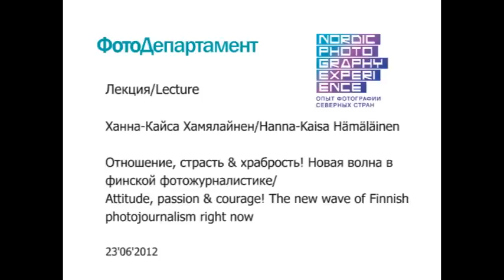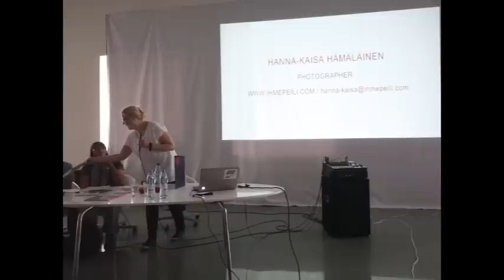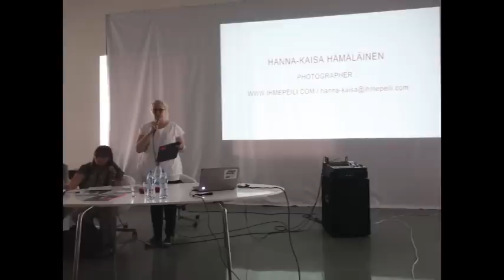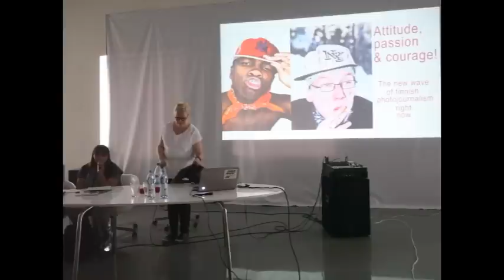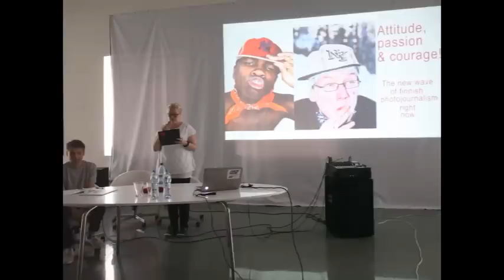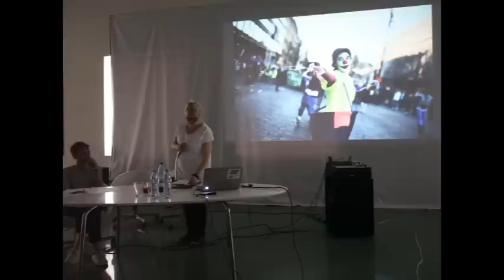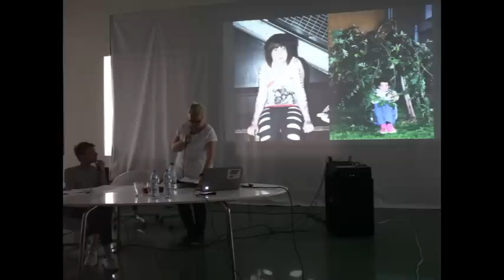Отношение, страсть и храбрость. Ханна-Кайса Хамялайнен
NPHE.ru: Лекция фоторедактора RAW Magazine и фотографа Hanna-Kaisa Hamalainen
Отношение, страсть и храбрость: новая фотожурналистика Финляндии